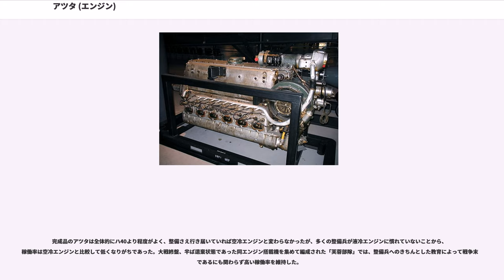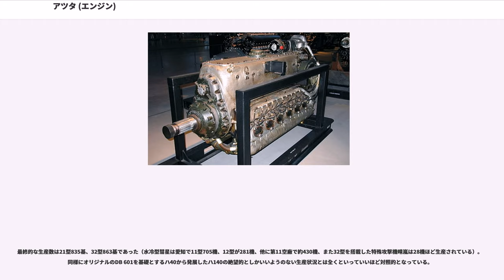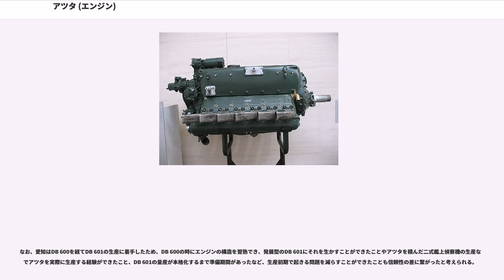アツタ (エンジン)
アツタは、第二次世界大戦頃にドイツのダイムラー・ベンツで開発・製造されたDB 600とDB 601エンジンを、大日本帝国海軍（日本海軍）の指示で愛知航空機がライセンス生産した航空機用エンジンである。DB 600Gをライセンス生産したアツタ11型（海軍略符号：AE2A）、DB 601Aをライセンス生産したアツタ21型 (AE1A)、その性能向上型としてアツタ32型 (AE1P) などがある。艦上爆撃機彗星、特殊攻撃機晴嵐に搭載された。なお、日本陸軍の指示で同じくDB 601を国産化したエンジンに川崎航空機のハ40がある。

昭和10年頃、陸海両軍はDB 600の使用を考え、そのライセンス生産品の供給は海軍は愛知飛行機、陸軍は川崎航空機が担当する予定であった。だが、両軍の協議の末、愛知が生産を一手に引き受けることで合意し、ライセンス権の取得交渉は愛知に一本化された。この時点では陸軍も愛知航空機製のものを使用する予定でいた。ところが、日本がハインケル社のHe 118急降下爆撃機を購入したことが交渉に支障をきたすこととなった。DB 600を契約締結前に間接的に入手したことに対してダイムラー・ベンツ社は日本側の姿勢に不信を抱き、結果としてライセンス権の条件の変更を招くこととなってしまった。交渉は難航したものの、ドイツ航空省の仲介により契約は一旦成立した。
ところが、交渉期間中にDB 600の発展型となるDB 601が開発され、そちらのほうが高性能であったため、DB 601を生産する計画に変更した。ベンツ社はライセンスの対象はDB 600のみでDB 601の生産は含まれていないとし、DB 601の生産には新たな契約が必要であるという姿勢を示した。一方、日中戦争の影響で軍用機の生産量が増大した結果、愛知一社の生産では陸海両軍に供給するのは困難という見込みとなった。これらの事情により、液冷エンジンの生産経験を持つ川崎にもDB 601のライセンスを取得させ、陸軍への供給については川崎の生産分を充当することとした。

俗説として、両軍の仲が悪かったがゆえに別々で生産したと言われているが、両軍に供給する企業が別個になってしまった以上、それぞれでライセンス生産権を取得するのは当然である。この件に関しては、軍部側が生産を担当する企業の生産能力を正しく認識していなかったことが混乱を招いたと言える。

アツタと言えば、ダイムラー・ベンツ DB 601のライセンス品であるアツタ21型や32型が有名だが、一般的に海軍の指示でライセンス生産権を獲得したと言えば、DB 601のことを指すことが多い。ただし、これ以前に海軍の命でDB 600のライセンス権を購入しており、少数だが実際に生産されていた。

原型のDB 601Aエンジンは戦闘機Bf 109にも搭載された液冷エンジンで、ボッシュ製直接燃料噴射装置や流体継手による無段階変速過給機（スーパーチャージャー）を備えた世界最先端の高性能エンジンではあったが、クランク軸に嵌入するコンロッドの大端部にローラーベアリングを採用するなど、極めて精緻な構造となっていた。国産化に当たっては、優秀な技術者がいても、精緻なパーツを生産する最新の工作機械および原材料資源を十分に確保することが出来なかったため、ドイツ本国の設計図通りに精緻な部品を量産することが出来なかった。
それゆえ工作機械を用いた大量生産に向けては、日本の国内事情に合わせた独自の改変を行わざるを得なかった。

陸軍のハ40同様、戦略物資の使用制限からニッケルの使用量が制限された。但しその制約はハ40の場合よりもやや緩く、当初の生産型であるアツタ21型ではクランクシャフトにニッケルマンガンクロム鋼が使用されている。32型ではニッケルの入手性の悪化からシリコンマンガンクロム鋼に切り替えており、これが焼入れ性の悪化等を招いた。愛知では対応策としてクランク軸の熱処理を長時間化して強度を確保することとし、名古屋市の都市ガスの半分以上を使用して2週間にも及ぶ炉内焼入れ作業を行った。それでも完成品の歩留まりは低く、加工工程で研削割れ、更に出力増大も影響してクランクピン部分の剥離、ローラー軸受のフレーキング等が多発した。この焼入れ工程は生産上の隘路となり、ある意味、これが品質管理を機能させた面もあるが、それは結果論であり、当時は生産量の増大ができないことを問題視しており、後述の32型の本格生産立ち上がり遅れの原因や空冷エンジンへ換装した型式の...